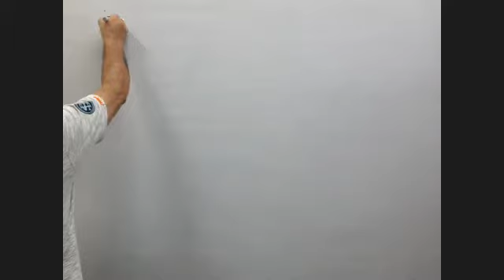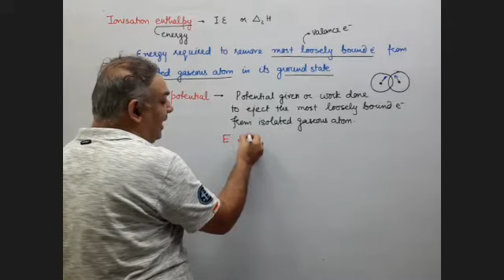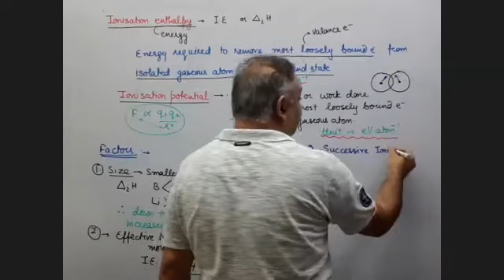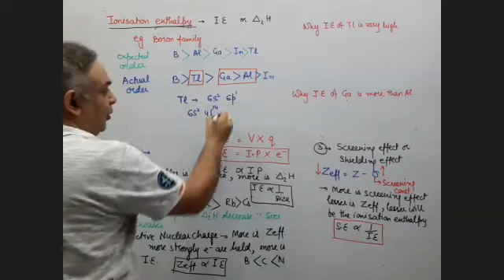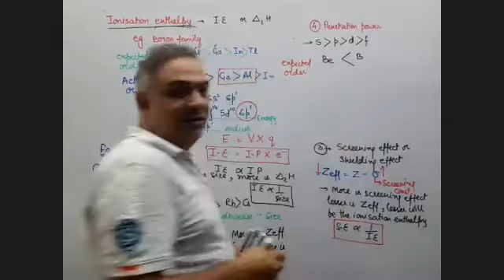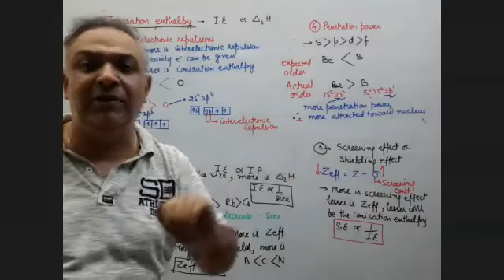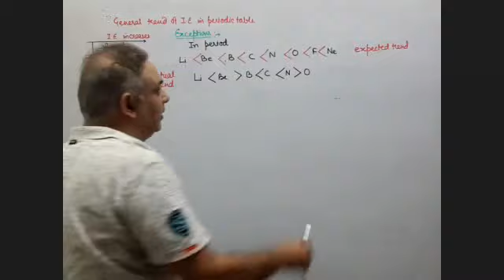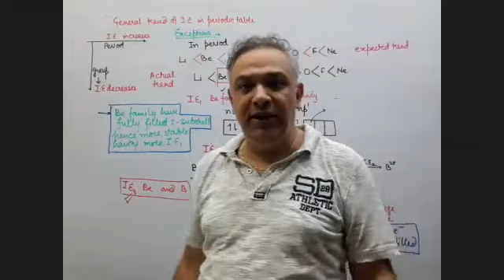Ionisation Enthalpy - periodic properties